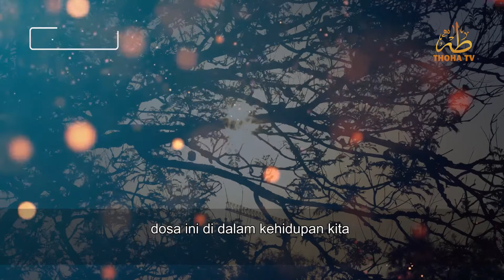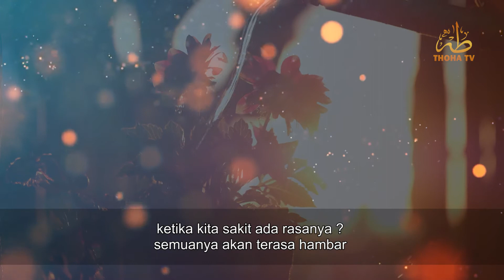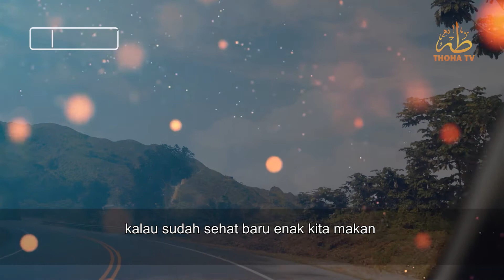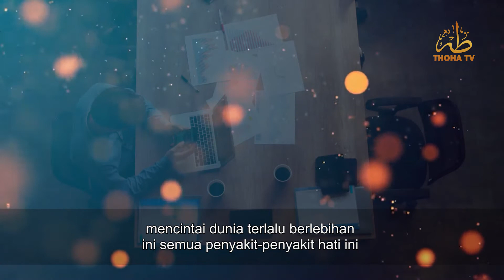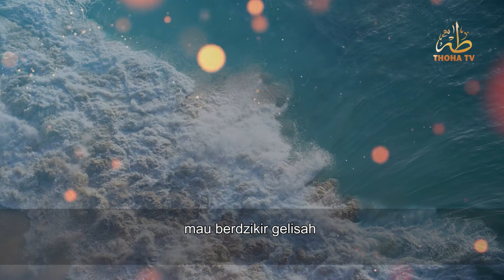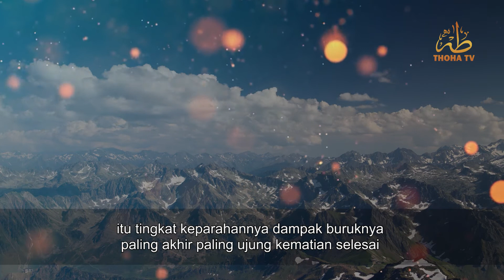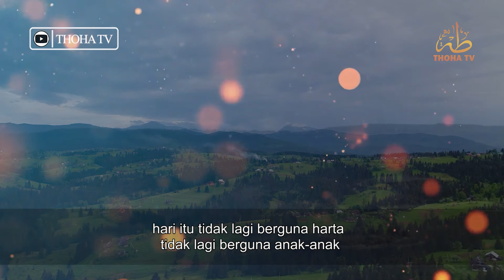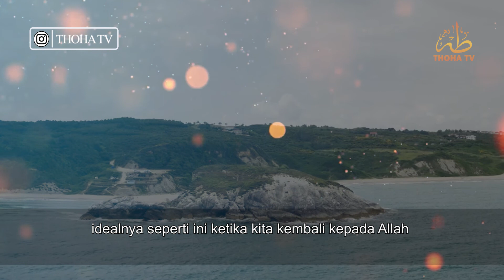Bahaya Penyakit Jiwa, Ayo Cari Vaksinya || Ustadz Ahmad Idris Kailani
Dukung Terus Akun Dakwah Kami melalui :

INFORMASI INFAQ  :

INFAQ PENGEMBANGAN DAN OPERASIONAL THOHA TV
Bank Mandiri
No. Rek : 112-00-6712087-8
Kode Bank : 008
a/n : ACHMAD IDRIS.THOHA TV

Insya Allah dana yang anda donasikan akan  digunakan untuk operasional dan pengembangan Media Da’wah Thoha TV

* Untuk mendapatkan informasi terbaru & akurat Jadwal Majelis Ta'lim & informasi seputar Thoha Media melalui pesan  Chat ke 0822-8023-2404 / 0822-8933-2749- (Cukup Informasikan Nama Anda )